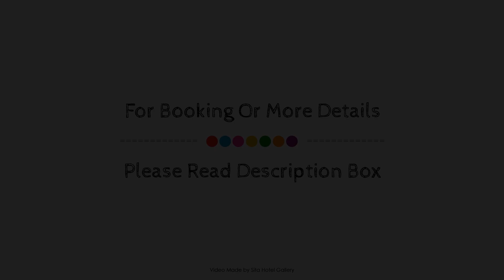The Shalimar Residence, Colombo, Sri Lanka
About Property:
Set in a prime location of Colombo, The Shalimar Residence puts everything the city has to offer just outside your doorstep. Featuring a complete list of amenities, guests will find their stay at the property a comfortable one. Daily housekeeping, kitchen, Wi-Fi in public areas, car park, room service are on the list of things guests can enjoy. Comfortable guestrooms ensure a good night's sleep with some rooms featuring facilities such as clothes rack, linens, mirror, closet, desk. Access to the hotel's garden will further enhance your satisfying stay. A welcoming atmosphere and excellent service are what you can expect during your stay at The Shalimar Residence.
Searching For
1. The Shalimar Residence - Colombo
2. The Shalimar Residence - Colombo Virtual Tour
3. The Shalimar Residence - Colombo Rooms
4. The Shalimar Residence - Colombo Amenities
5. The Shalimar Residence - Colombo Videos
6. The Shalimar Residence - Colombo Offers
7. The Shalimar Residence - Colombo Deals
Audio Credit:
Track Title: Subway Dreams
Artist: Dan Henig